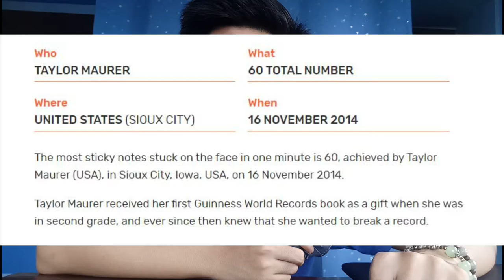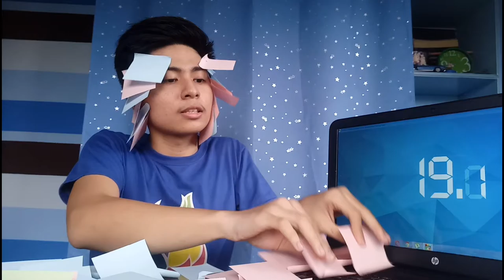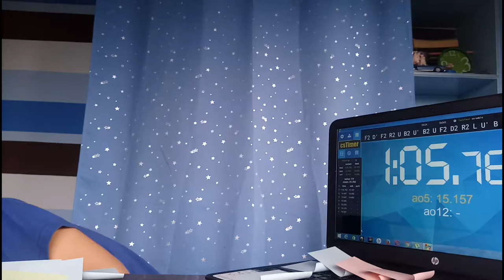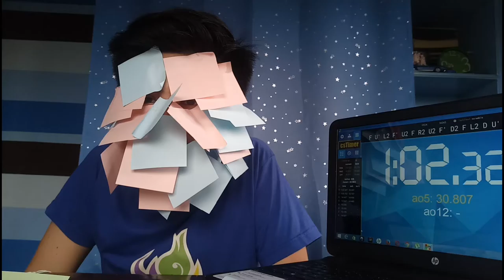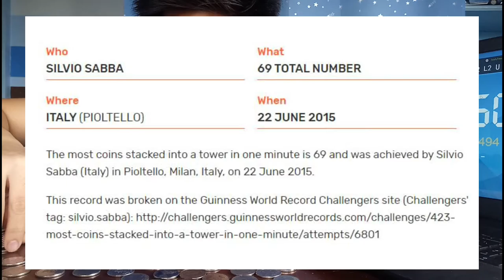TRYING TO BEAT 3 OF THE "EASIEST" WORLD RECORD (DAW) | POSSIBLE KAYA?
Sinubukan kong mag beat ng world records may magawa kaya ako maski isa.